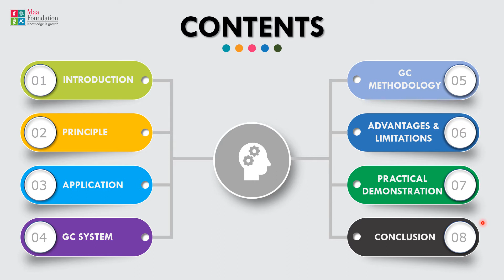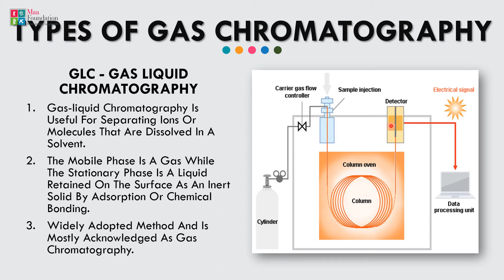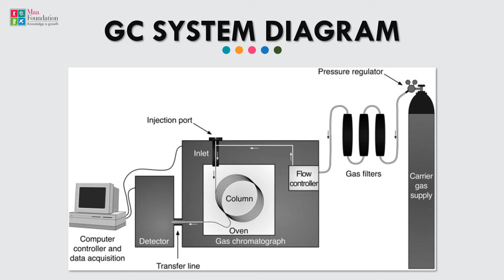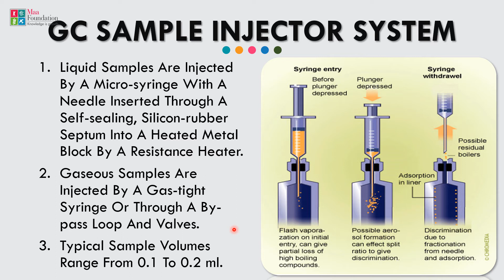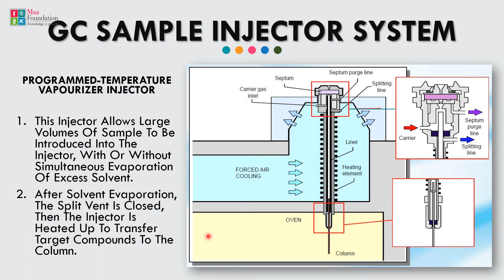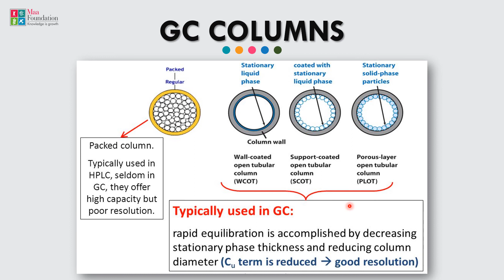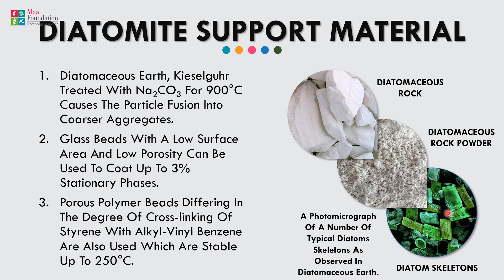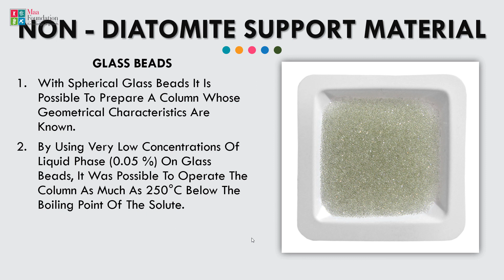10 Gas Chromatography Part 1